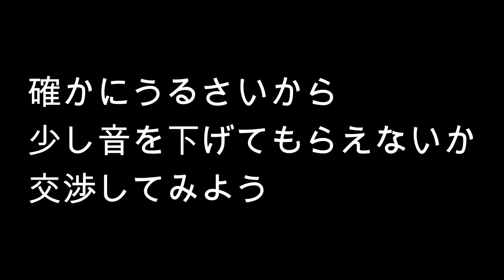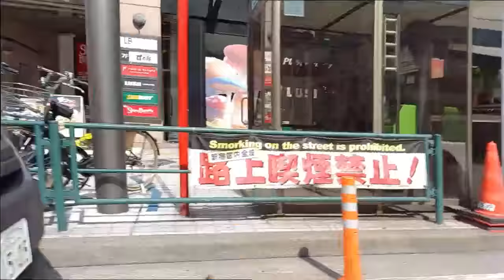右〇団体の集まりに静かにしてくれと言ってみた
新宿駅前で警察と右⚪団体の方々がバトってました

瓜田純士
日めくりカレンダー
「関係ねぇよ」予約受付開始

瓜田純士が試合前後にも会見にもずっと着ている瓜田純士プロデュースアパレル晋作発売中

Kyogoku ✖️ 瓜田夫婦 フェニックス オーガニック ウォッシュ

瓜田夫婦ティシャツ再販決定！

〒321−0967
栃木県宇都宮市錦2−4−5
katou@shushi-lp.j

Σ(ﾟдﾟ；)
結婚出来た！

入場曲【MV】
桜、永遠に

【最新曲】
LiLaLaLiLa

瓜田夫婦作詞作曲
レクイエム

1ミリもこの夫婦に
いぇあ🤘
♡((((･ิ(･ิω(･ิω･ิ)ω･ิ)･ิ))))♡

track Kombow
Dj Taxi
camera HENTAI＆junshiurita
VOCAL＆lyric

📕瓜田純士
新刊 『アンサー』

『recollection』
~遠い日の記憶から~
DJ Tvxi
track Kombo

DJ TAXI
作詞作曲vocal
瓜田夫婦👫

[TO FATHER]
各種配信販売中

track  Kombow
Dj tvxi
vocal

トラックKombo
dj TAXI
作詞作曲vocal
瓜田夫婦

%B